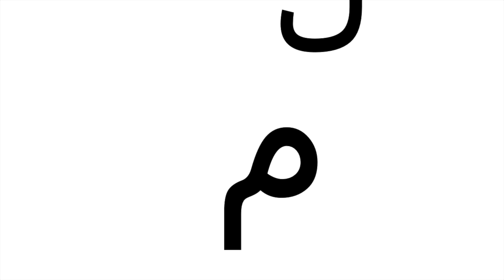Urdu - Writing - ل اور م کی لکھایئ